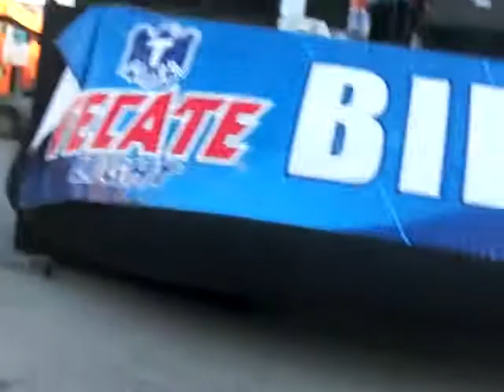Nuevo Progreso 136